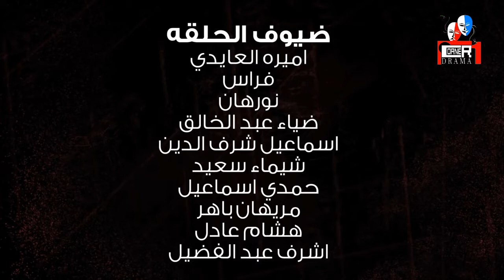مسلسل من الجاني - الحلقة العاشرة - بطولة إياد نصار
"تدور احداث مسلسل من الجاني، في إطار من التشويق والإثارة في حلقات منفصلة، حيث يتم التحقيق في كل حلقة في جريمة مختلفة من خلال البحث في القرائن والأدلة من أجل الوصول إلى الجاني بكل جريمة